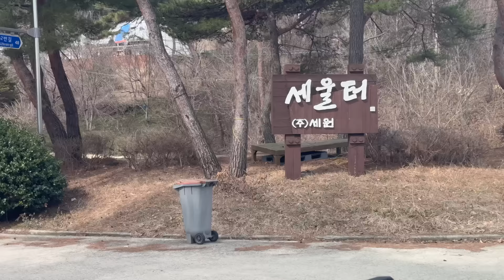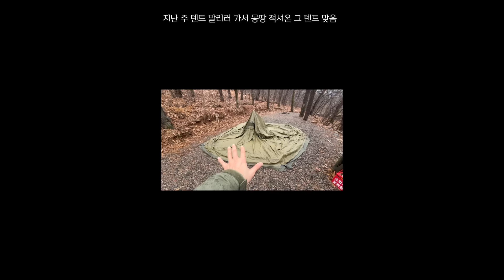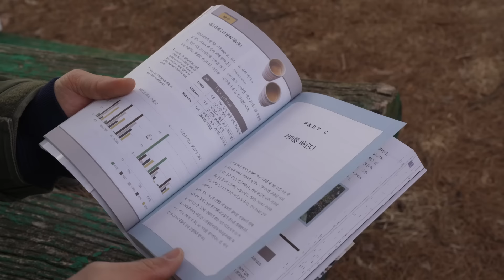[내돈내산] 내 캠핑을 송두리째 바꿔준 혁명적 아이템 3가지 | 캠핑 VLOG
▶▶▶▶문의사항은 메일로 보내주세요 ▶▶▶

- 버너: 미니멀웍스 듀얼파워스토브 D
- 테이블: 쿤스트바움
- 의자: HEKA chair
- 텐트: 헬리녹스 V타프
- 화로대: 브루클린웍스 파이어핏

*캠핑장: 세울터 캠핑장
| 영상순서 |
0:00~1:15: 인트로
1:16~2:30: 장비세팅
2:31~5:34: 1번째 아이템 소개
5:35~8:15 : 2번째 아이템 소개
8:16~10:20: 커피로스팅& 휴식시간
10:21~13:58: 3번째 아이템 소개
13:59~16:39: 저녁식사
16:40~21:16: 사연읽기
21:17~24:10: 아침산책&조식
24:11~25:10: 철수
25:11~25:47 :아웃트로

◈ 쿠팡 링크로 접속 후 24시간 이내에 제품을 구매하시면